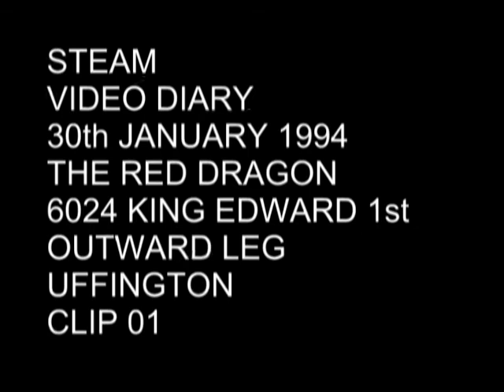No 6024 King Edward 1st @ Uffington.mpg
Video clip of GWR No 6024 King Edward 1st working the outward leg of The Red Dragon railtour near Uffingham west of Swindon on 30th January 1994.